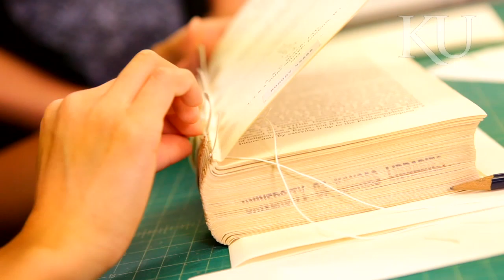Watson Library - The University of Kansas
Opened Sept. 11, 1924, this collegiate Gothic-style limestone building was named for Carrie M. Watson, an 1877 and 1880 alumna who was university librarian 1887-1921. It was designed by George L. Chandler and State Architect Ray L. Gamble. Five structural additions were done between 1938 and 1963; chronic crowding and disorganization began to be alleviated by the completion of Spencer Research Library in 1968 and Anschutz Library in 1989.